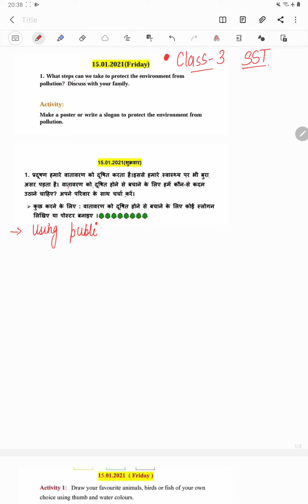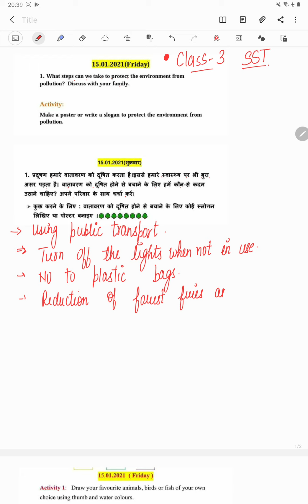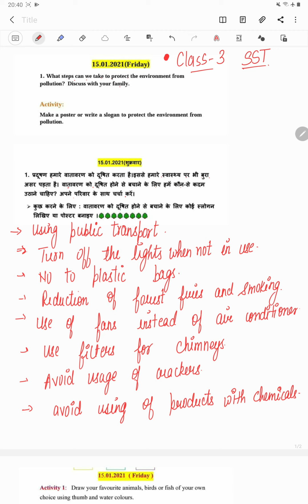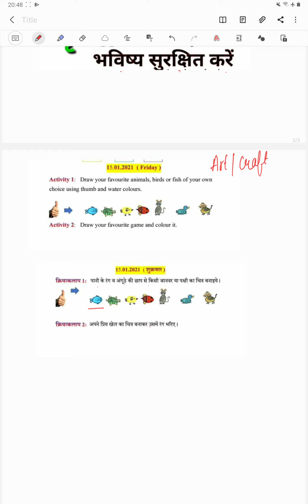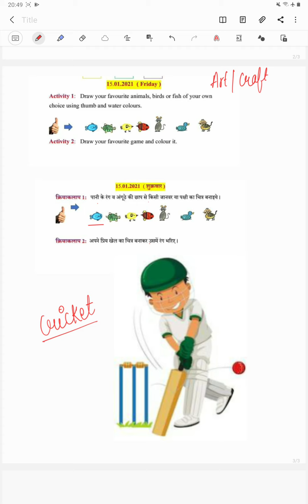Ndmc Class 3(15/1/21) Winter Vacations Homework worksheet solution Subject : SST/Drawing